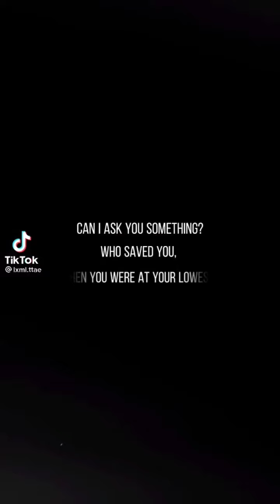BTS video compilation 💜@btspakarmy1067